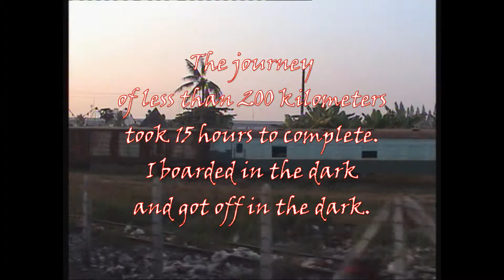Cambodian Train Journey, or "Are you sure this is First Class?"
Part of the journey by train from Phnom Phen to Battembang in 2002.